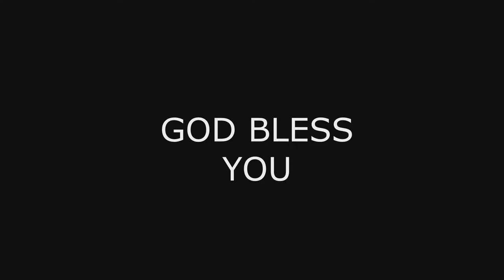ADVICE ON RELATI0NSHIP AND MARRIAGE - REV. EMMANUEL OWUSU BOAKYE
THIS MESSAGE IS FROM PASTORS AND LEADERS CONFERENCE FEBUARY 2021. FROM THE SCHOOL OF THE SPIRIT AUDITORIUM. IT WILL HELP AND EQUIP YOU IN YOUR RELATIONSHIP